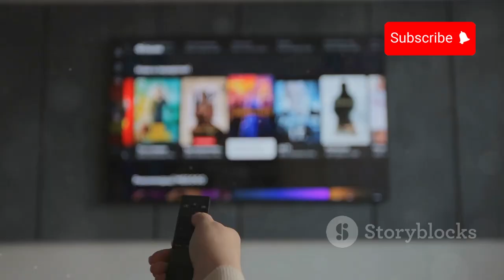🔥 Caitlin Clark's Next WNBA Game: How to Watch Indiana Fever vs. Dallas Wings Today!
Don't miss Caitlin Clark's next WNBA game as the Indiana Fever take on the Dallas Wings today! 🌟 In this video, we'll show you how to watch this highly anticipated matchup, including all the key details and game highlights. Whether you're a fan of Caitlin Clark or just love WNBA action, this is the game you can't afford to miss. 👍